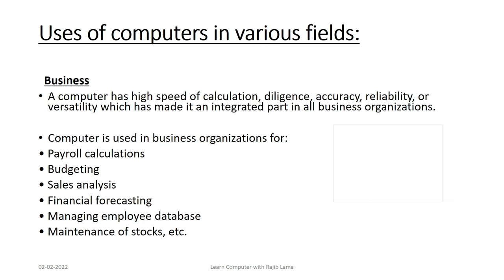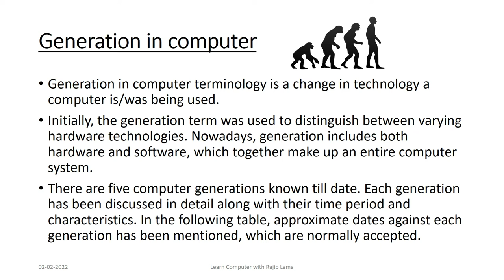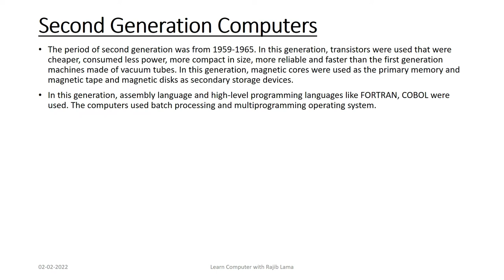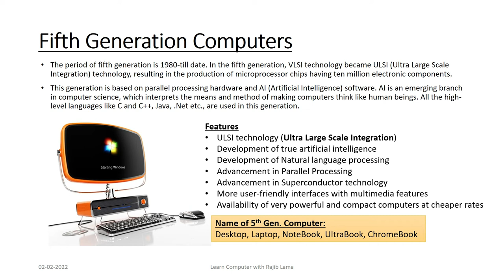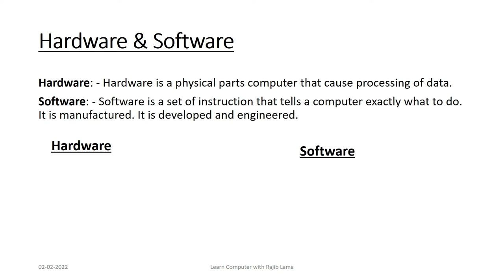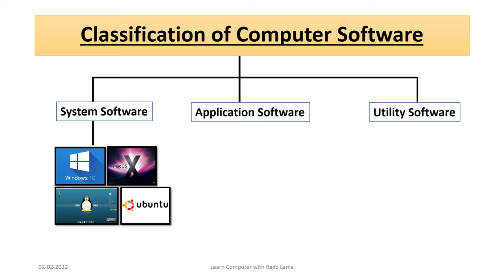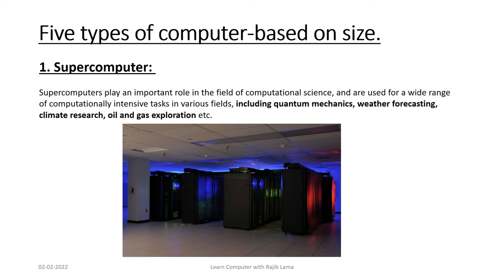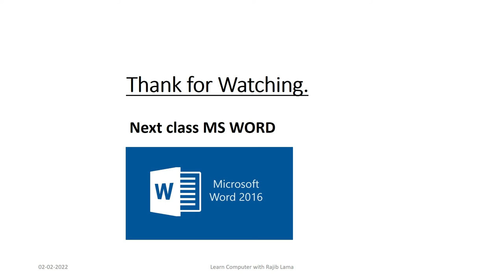Fundamentals of Computer Class - II By: Rajib Lama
1. Uses of computers in various fields
2. Generation in computer
3. Metaverse (6th Gen. of Computer)
4. Hardware & Software
5. Classification of Computer Software
6. Layers of Computer System
7. Five types of computer-based on size.